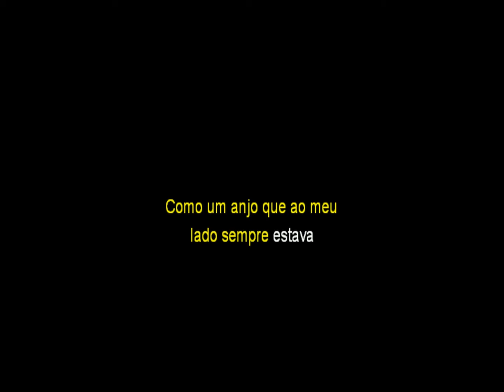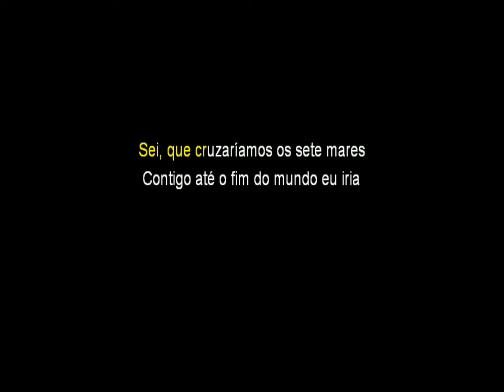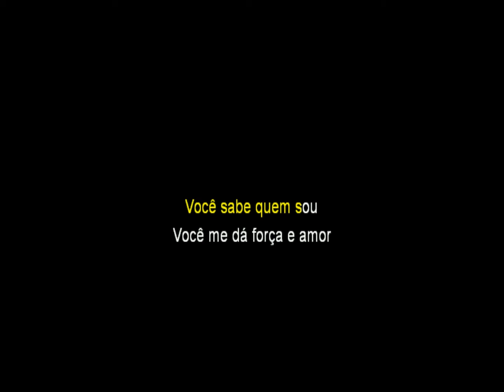Si Vuelvo A Nacer - Karaoke - Elenco de BIA